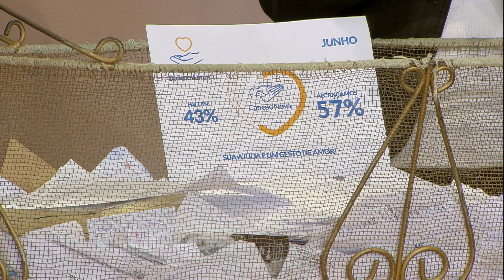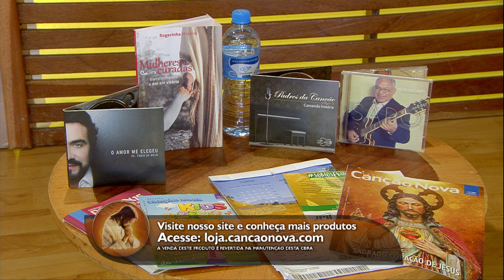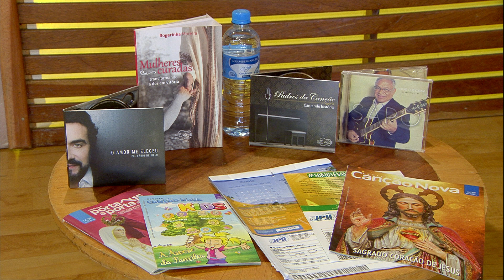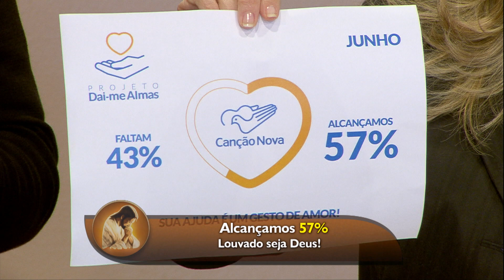O Amor Vencerá - 20/06/18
Um momento de intercessão, pelo Brasil, pelas famílias e por todos que acompanham a Canção Nova. Um convite à oração e à intimidade com Deus, através de sua Palavra. Segunda, terça, quarta e Sexta, 11h e 24h